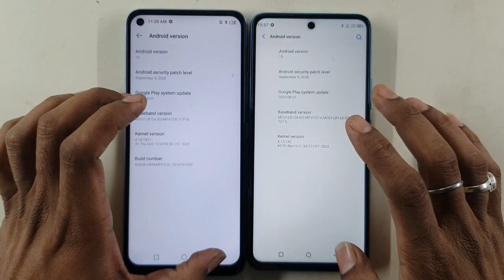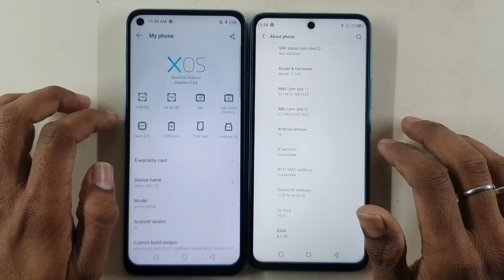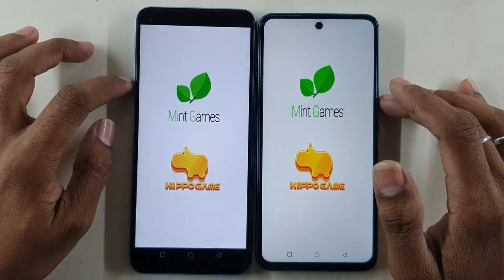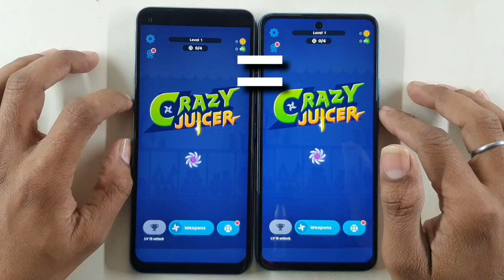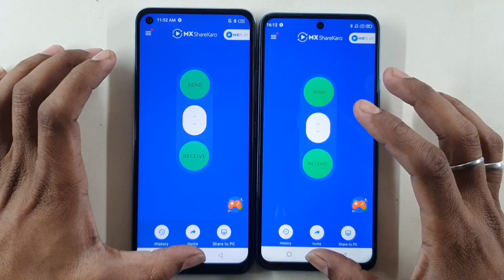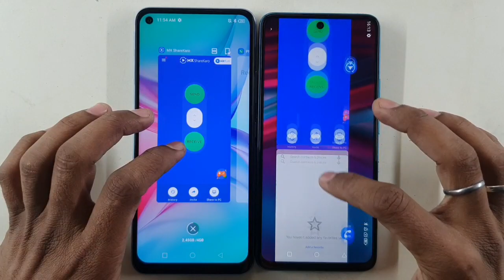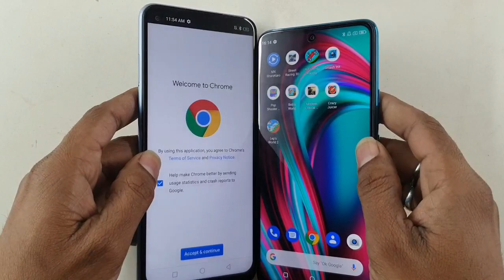Micromax IN Note 1 vs Infinix Hot 10 Full Comparison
Micromax in one note vs infinix hot 10 ka Speed test comparison.